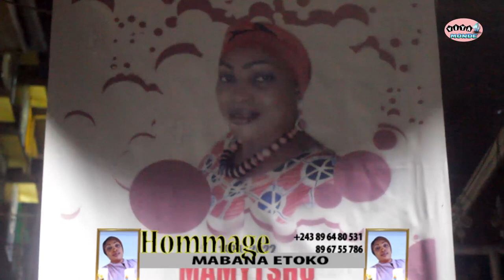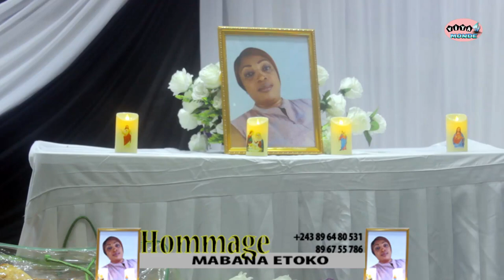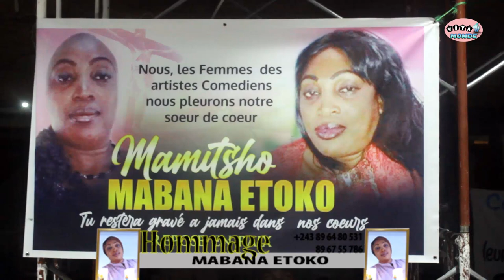😱🛑 CHOC ALAIN INCONSOLABLE URSULE ALELISI YE